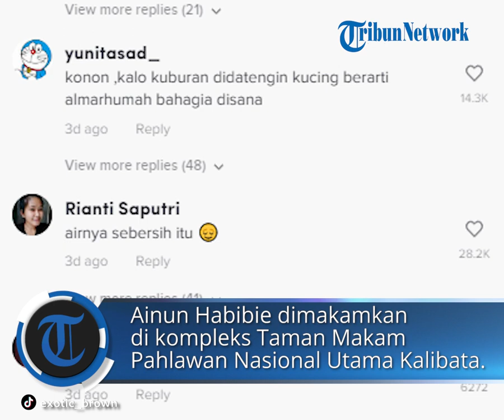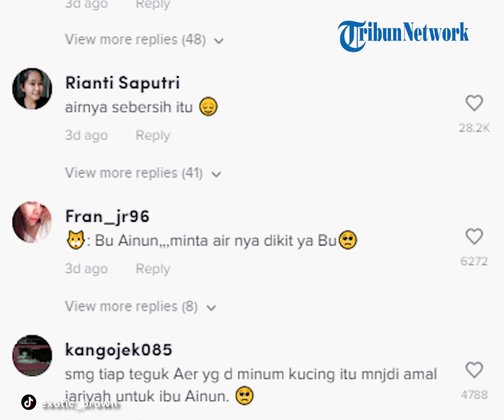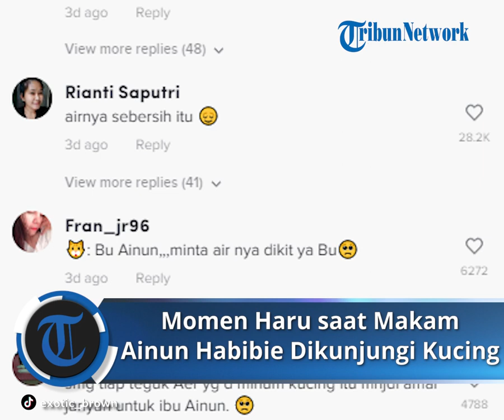Viral Momen Haru saat Makam Ainun Habibie Dikunjungi Seekor Kucing, Warganet Merasa Takjub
Sebagaimana diketahui, Ainun Habibie dimakamkan di kompleks Taman Makam Pahlawan Nasional Utama Kalibata, Jakarta Selatan.

Pada Kamis, 30 Juni 2022, akun TikTok bernama @exotic_brown mengunggah video singkat yang ia ambil di makam milik Ainun.

Pemilik akun TikTok tersebut diduga adalah seorang perwira polisi.

Saat tengah mengunjungi Taman Makam Pahlawan tempat Ainun disemayamkan, @exotic_brown justru melihat pemandangan tak biasa di makam Ainun.

Makam Ainun Habibie sendiri tepat berada di samping makan sang suami yakni B.J. Habibie.

Di atas pusara Ainun Habibie juga nampak ada beberapa benda di atasnya seperti teko dari tanah liat yang diletakkan di pinggir pembatas.

Kemudian tepat di pusaranya, terdapat 2 vas bunga berwarna bening.

Yang di dalamnya berisi air jernih serta beberapa tangkai bunga krisan ungu cerah.

Hal tersebut tampaknya memang sengaja dibuat demikian untuk menjaga kesegaran bunga agar tak mudah layu.

Namun tiba-tiba saja, tatkala merekam muncullah seekor kucing.

Berwarna putih abu-abu yang mendekat ke makam Ainun Habibie.

Setelahnya, kucing tersebut langsung menuju ke arah vas bunga tepat di atas pusara makam Ainun Habibie.

Dan dengan asiknya minum air dari vas bunga tersebut.

Bak melegakan rasa hausnya yang teramat, kucing tersebut terlihat tak terlalui menghiraukan ada orang yang merekamnya.

Serta tetap asik melanjutkan aktivitas minumnya sembari menjulur-julurkan lidahnya dengan tatapan meneduhkan.

Akun @exoyic_brown sontak mengungkap rasa kagumnya dan mengungkit kebaikan Ainun semasa hidup.

"Walau sudah meninggalkan dunia, Ibu Ainun masih bisa memberi sesama makhluk hidup," tulis akun tersebut.

"Salut sama ibu Ainun nan baik hati," tambahnya.

Sontak saja, usia diunggah banyak netizen pun ikut merasa takjub, dan memberikan responnya.

"MasyaAllah berkah air yang kucing itu minum," tulis akun @se***.

"Minum ditempat eyang yang baik hati," tambah @di***.

"Semoga tiap teguk air yang diminum kucing itu menjadi amal jariyah untuk ibu Ainun," tulis @kan***.

Sekedar infomasi, Ibu Ainun Habibie sendiri diketahui wafat pada 22 Mei 2010 silam.

Yang kemudian disusul B.J. Habibie 9 tahun kemudian yakni pada 11 September 2019.

Artikel ini telah tayang di TribunNewsmaker.com dengan judul Trenyuh Lihat Makam Ainun Dikunjungi Kucing, Sosok Ini Ungkit Sifat Istri BJ Habibie: Salut Sama Ibu,